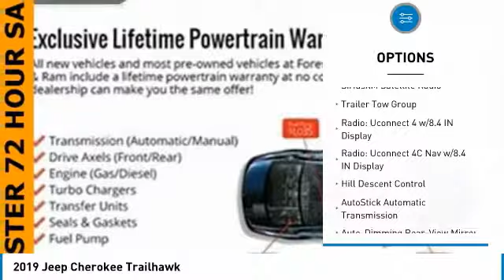2019 Jeep Cherokee Forest Lake MN J19278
2019 Jeep Cherokee Trailhawk

Bright White Clearcoat 2019 Jeep Cherokee Trailhawk 4WD 9-Speed 948TE Automatic 3.2L V6 LIFETIME POWERTRAIN WARRANTY INCLUDED!* $3,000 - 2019 Retail Consumer Cash **CK1. Exp. 10/31/2018, $500 - Denver 2019 Bonus Cash DECKA. Exp. 10/31/2018